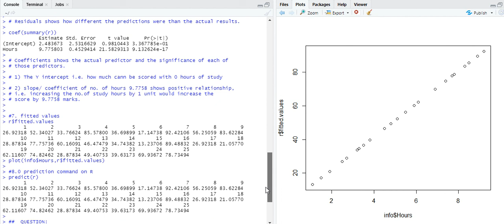Mar21 GRIP Prediction of a student's score using R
Hey everyone!
This video is a part of my Data Science & Business Analytics Internship with The Sparks Foundation (TSF). I have used R language for the completion of this task. We need to predict the score of a student who studies for 9.25 hours per day. The model used in this video is simple 2 variables linear regression model.